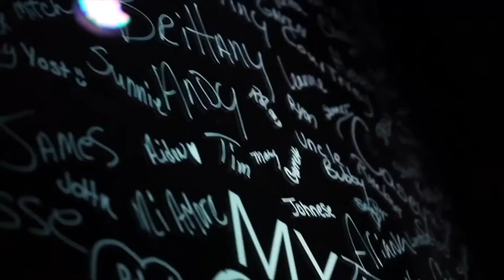"The separation of sin" HOLY // Real Life Church // Pastor Vince Daniel